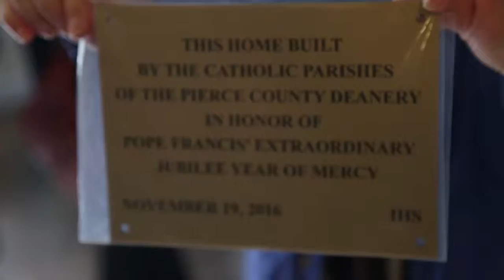Pierce County Catholic Deanery and Habitat for Humanity partner to build a home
In honor of The Jubilee of Mercy championed by Pope Francis, the Pierce County (Washington) chapters of the Catholic Deanery and Habitat for Humanity partnered to build a home for a low-income family.

The home is located in a habitat-developed neighborhood called "The Woods at Golden Given." Energy Star certified, The Woods is located in Southwest Pierce County and has won awards for sustainable design, excellence in construction and salmon safety.

Video produced by Zach Powers and Rustin Dwyer. creativepowerswa.com